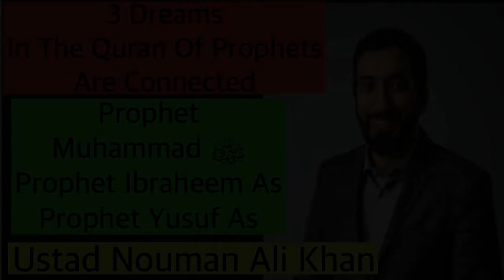3 Dreams Of Prophets In The Quran Are Connected By Ustad Nouman Ali Khan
3 Dreams Of
Prophets In The Quran
Are Connected
Prophet
Muhammad ﷺ
Prophet Ibraheem As
Prophet Yusuf As
By Ustad Nouman Ali Khan